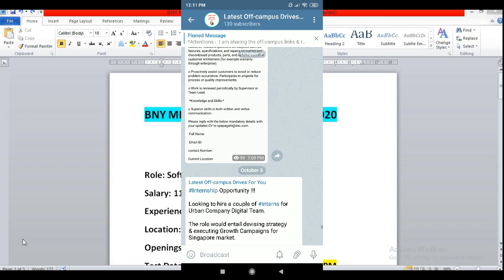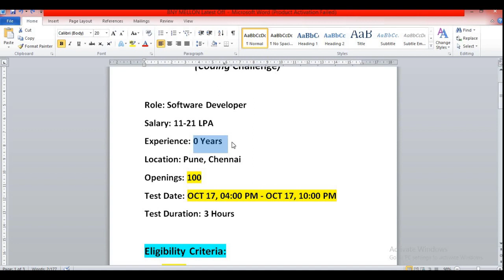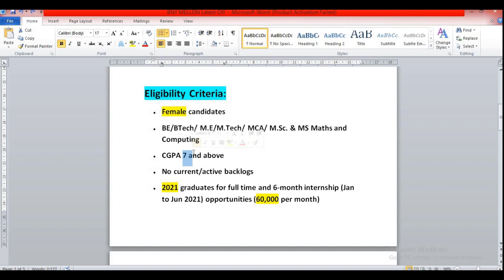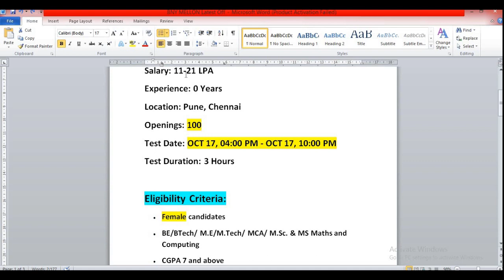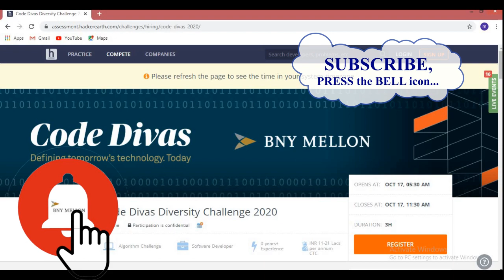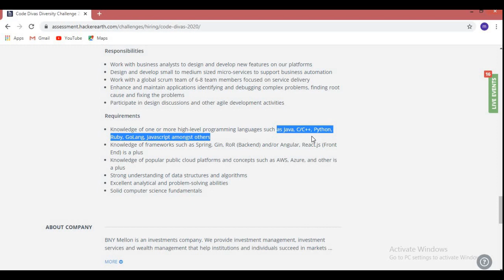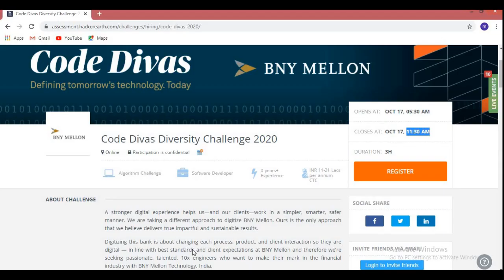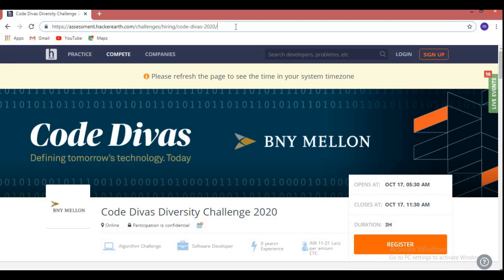BNY MELLON Recruitment:2020||Software Developer||Salary:11-21LPA||FRESHER Job||100+ Openings||APPLY.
BNY MELLON Recruitment:2020||Software Developer||Salary:11-21LPA||FRESHER Job||100+ Openings.

BNY MELLON is going to hire 100+ fresher or fresh graduates in this year(2020) through  the Coding Challenge called "Code Divas Diversity Challenge 2020
Role: Software Developer
Salary: 11-21 LPA
Experience: 0 Years
Location: Pune, Chennai
Openings: 100
Test Date: OCT 17, 04:00 PM - OCT 17, 10:00 PM

Eligibility Criteria:
• Female candidates
• BE/BTech/ M.E/M.Tech/ MCA/ M.Sc. & MS Maths and Computing
• CGPA 7 and above
• No current/active backlogs
• 2021 graduates for full time and 6-month internship (Jan to Jun 2021) opportunities
• 2022 graduates for summer internship (May to July 2021)

Prizes details:
• 1st Place: Gift vouchers worth INR 50000
• 2nd Place: Gift vouchers worth INR 30000
• 3rd Place: Gift vouchers worth INR 20000
• 10 Consolation Prizes: Gift vouchers INR 5000 each

Challenge Format:
• 4 programming questions
Participants can attempt as many questions as they can within the test duration. The more the number of questions they attempt and get correct, the better their chances of getting shortlisted for interviews.

Note: You will require a webcam to be able to take this test. Please have a functional webcam-enabled and grant access to the pop-up on the browser.

how to prepare for code divas diversity challenge 2020